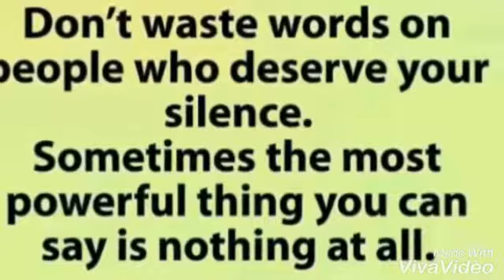Sufi rock Videos 07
Asalaam o Alekum
Khushaamdeed
Bhaleekaar
Well Come